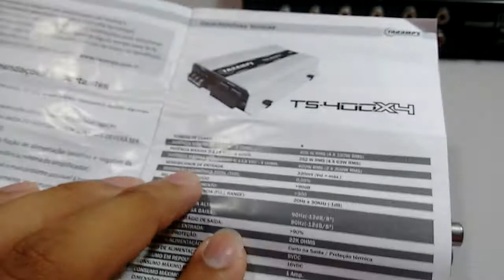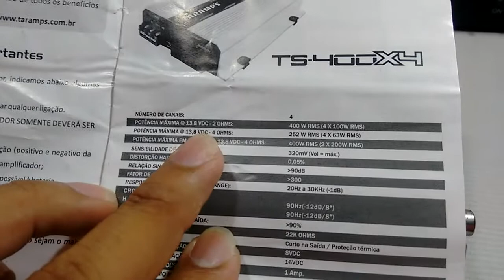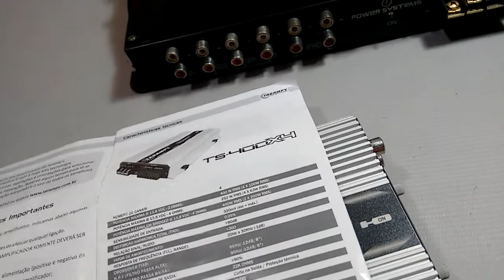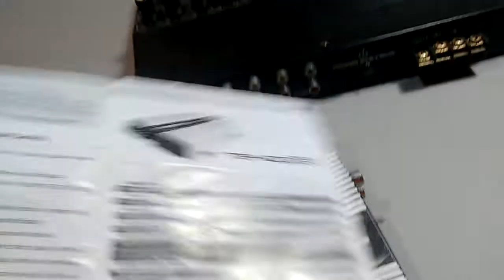Taramps TS400 Review + salve + dica